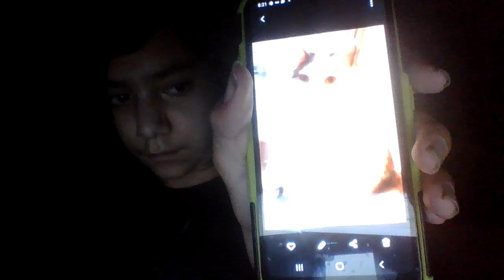CRAPPY FUNNI VIDEO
i found this image on my phone... i don't remember taking this image